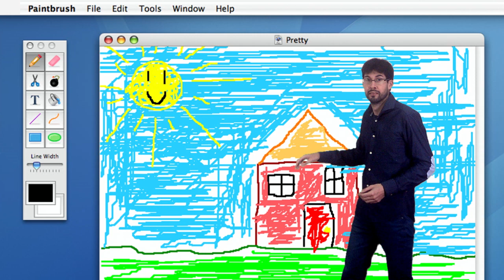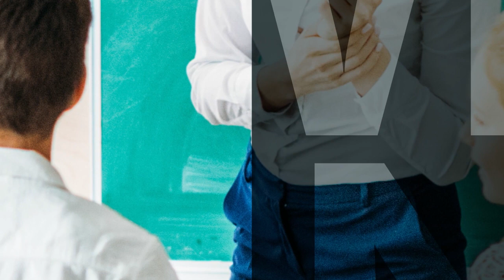NOOC "Herramientas sin conexión"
Vídeo presentación del NOOC de AprendeINTEF "Herramientas sin conexión"